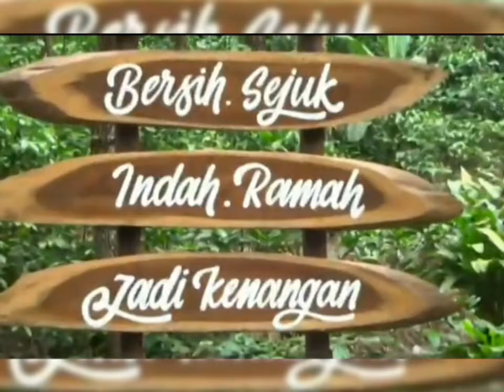Wisata NGAWI.... air terjun srambang jogorogo ngawi jawa timur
Air terjun dan taman